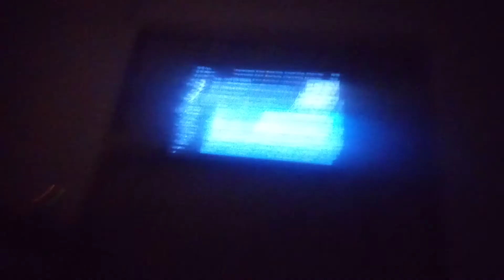18 Ekim 2020